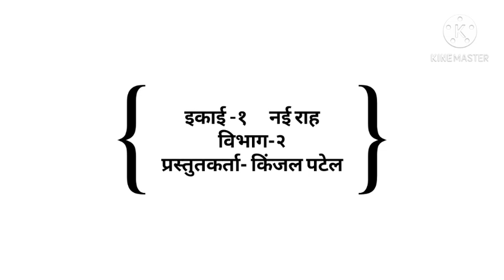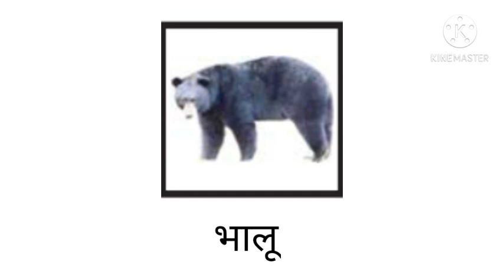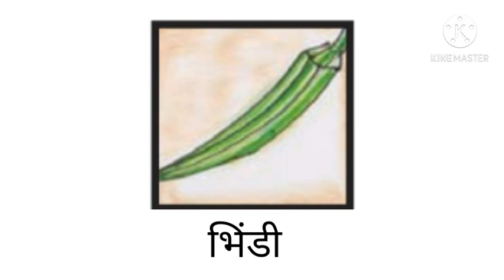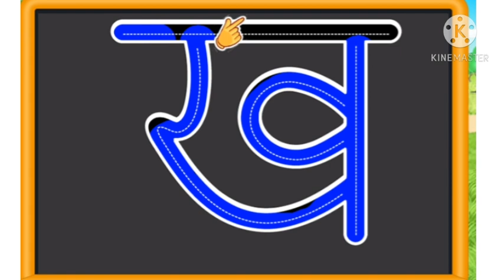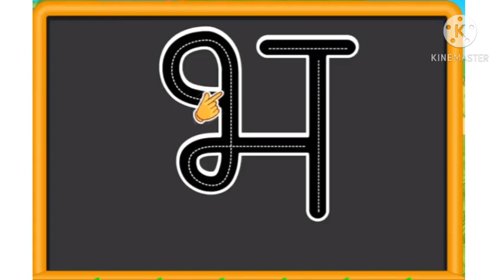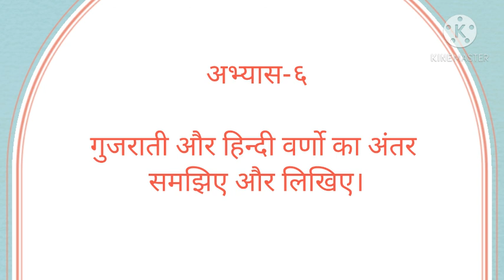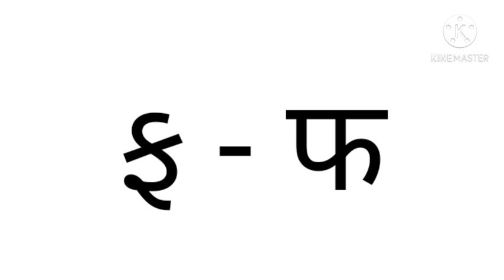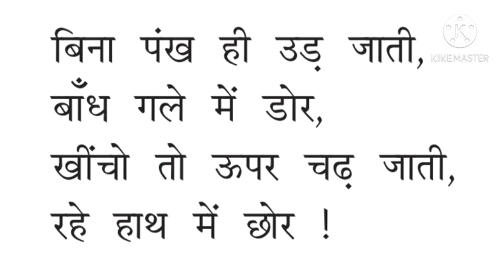STD 4 SUB HINDI LESSON 1 PART 2